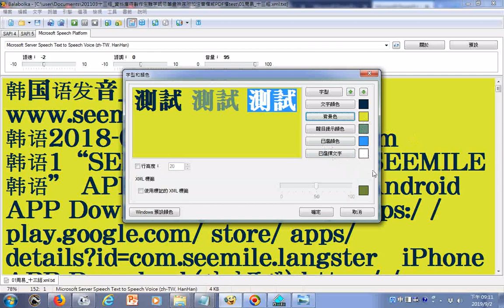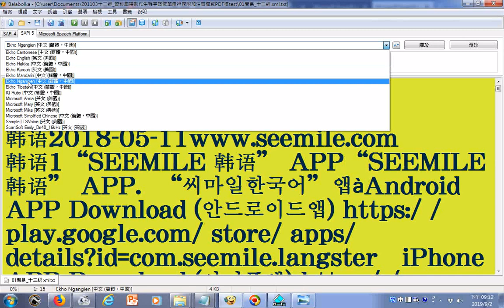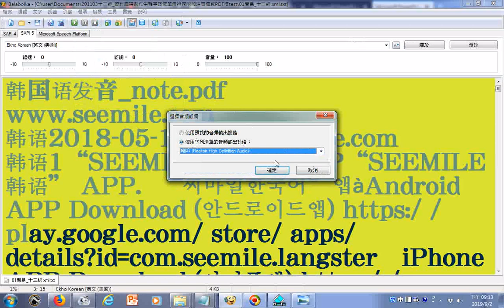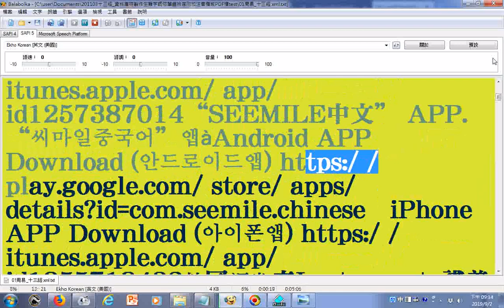朗讀韓文測試20190902_使用電腦報讀程式Balabolka朗讀逐字唸，請對照字幕觀看，含程式設定操作實況錄影